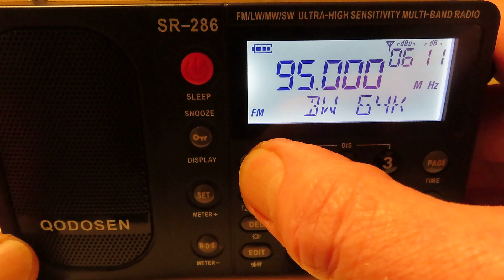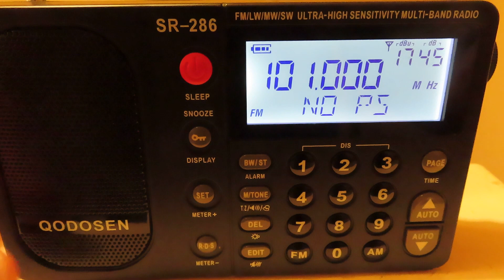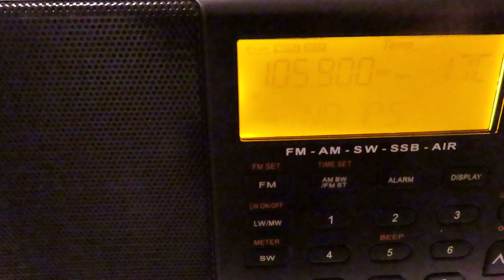Qodosen SR 286 vs Sihaudon D 808 on FM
My Home location is a very poor area for receiving FM stations. How does the D808 compare to the SR 286 in dealing with weak FM signals.